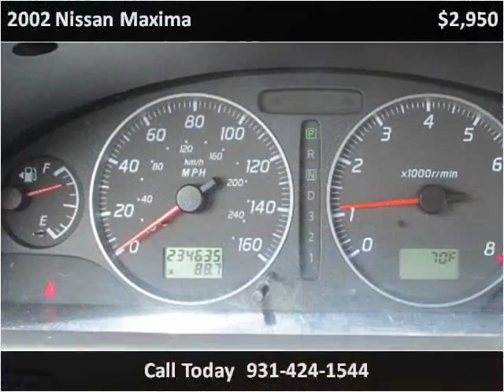2002 Nissan Maxima Used Cars Pulaski TN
This 2002 Nissan Maxima is available from Brewer Motor Company.